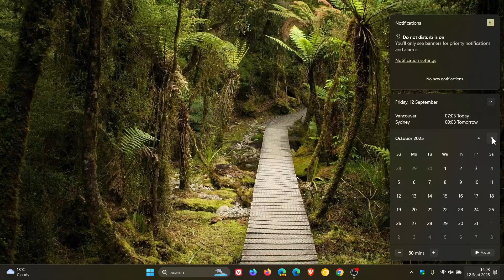Windows 11 23H2 KB5065790 in Final Preview Ahead of Upcoming End of Support!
This latest optional update (now in final testing) releases Windows 11 Build 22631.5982 to Insiders in the Release Preview Channel. It includes fixes for several bugs, like a sign-in issue, a printer queue bug and more. The update will be released to the Stable Channel shortly.